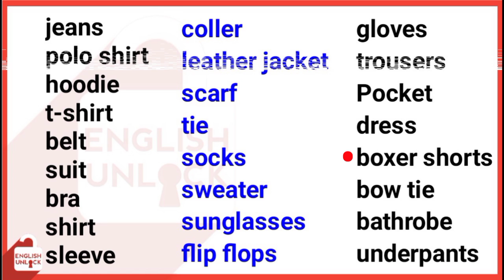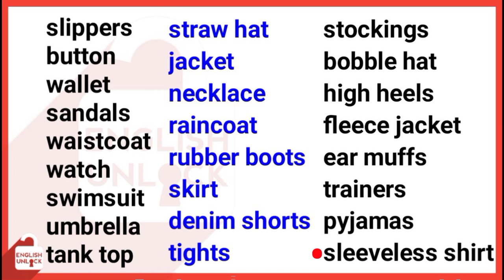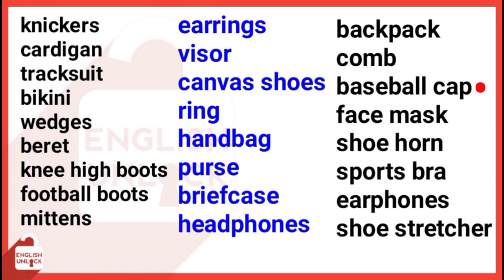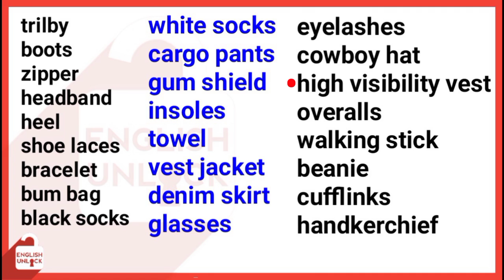English vocabulary : 100 Clothing items Vocabulary with sentence | vocabulary in english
Clothing Items vocabulary
Daily use English vocabulary
Clothes vocabulary
Vocabulary